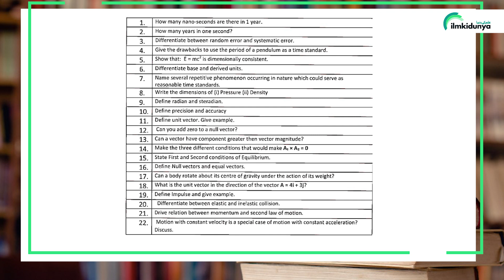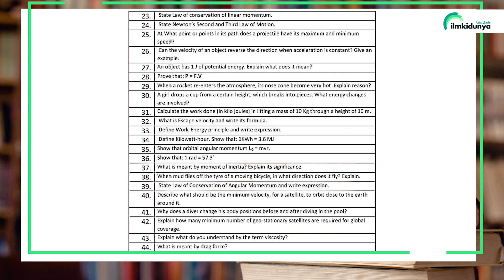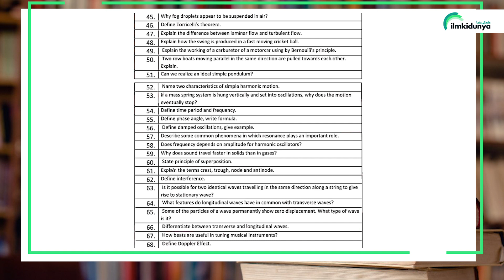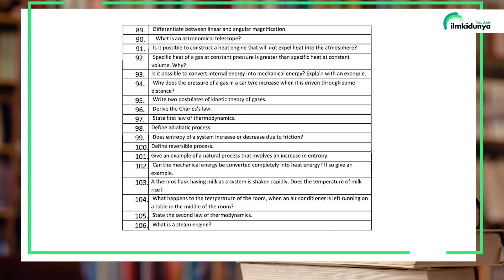1st Year Physics Important Short question 2023 - 11 Class Physics Important Short Question 2203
1st Year Physics Important Short question 2023 -
11 Class Physics Important Short Question 2203